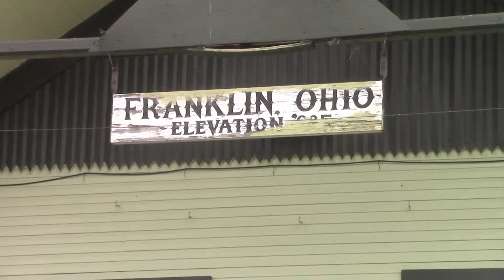Depot in Franklin, OH Plus a CSX Coal Train Just Near Carlisle